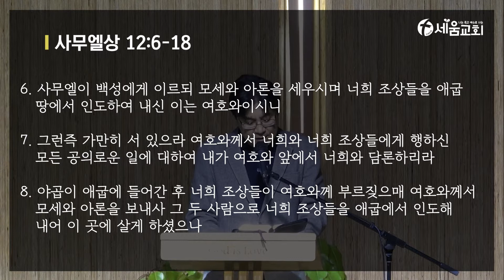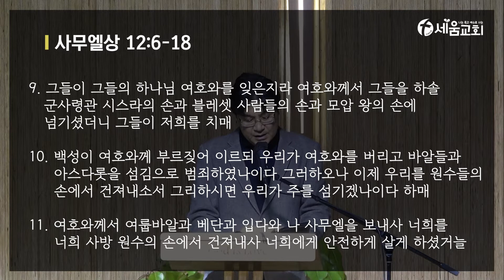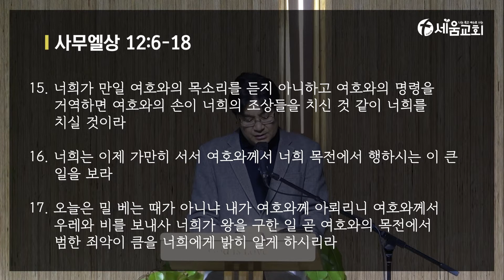[나는 죽고 예수로 사는 세움교회] 2022년 5월 25일 수요일 새벽예배 이상배 목사 [ 사무엘상 12:6-18 ]